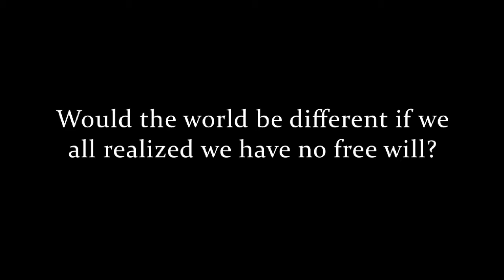Imagining a society without free will, Robert Burton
Robert Burton imagines some of the questions that would be raised in a society which viewed human actions as involuntary and without free will. This video is an excerpt from SAND Anthology Vol. 5:

Robert A. Burton, M.D., graduated from Yale University and the University of California at San Francisco medical school, where he also completed his neurology residency. At age thirty-three, he was appointed chief of the Division of Neurology at Mt. Zion-UCSF Hospital, where he subsequently became Associate Chief of the Department of Neurosciences. His writings include, On Being Certain: Believing You Are Right Even When You're Not, three critically acclaimed novels and a neuroscience and culture column at Salon.com, Mind Reader (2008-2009). He lives in the San Francisco Bay Area. His new book, A Skeptic's Guide to the Mind; What Neuroscience Can and Cannot Tell Us About Ourselves, is now available.